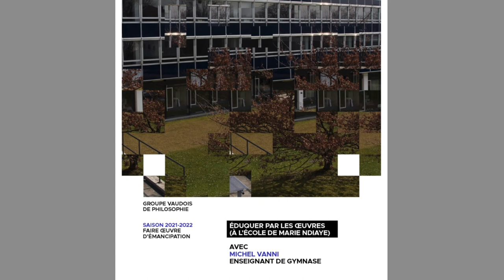Trois femmes puissantes - Eduquer par les oeuvres - 3 -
"Faire oeuvre d'émancipation"

Séance du 19 Janvier 2022 à Lausanne  :
Avec Michel Vanni et le Groupe Vaudois de Philosophie